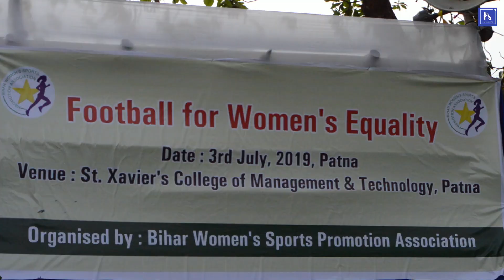Women's Football Match in Patna | Gender Equality | Patna Shots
We went to watch a women's football match that was held at St Xavier's College of Management and Technology, Patna. It was organised by BWSPA (Bihar Women's Sports Promotion Association). Unicef (यूनिसेफ) was also a part of this event. The girls from various NGOs in Patna participated in the football match.

NGO names:

Nari Gunjan ( नारी गुंजन)
Gaurav Grameen Mahila Vikas Manch (गौरव ग्रामीण महिला विकास मंच)
Izaad (ईजाद)

If you like this video, then please let us know.
Much love,
Pria n Sonam